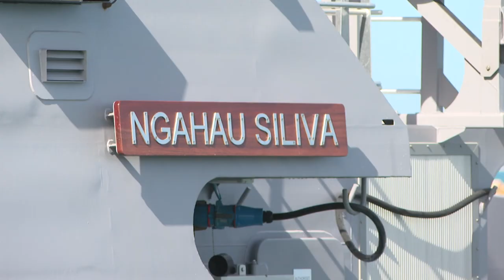ADF Gifts Guardian-class patrol boat to Tonga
The eighth Guardian-class Patrol Boat (GPB) built as part of the Pacific Patrol Boat Replacement Project was gifted by the Australian Defence Force to the people of Tonga on Friday 30 October 2020. Head of Maritime Systems Rear Admiral Wendy Malcolm, CSM, RAN, representing the Chief of the Defence Force, General Angus Campbell, accepted the vessel from Austal in an initial handover ceremony before presenting the vessel to Her Royal Highness Princess Lātūfuipeka Tukuʻaho of Tonga, High Commissioner of Tonga to Australia.

V20203425